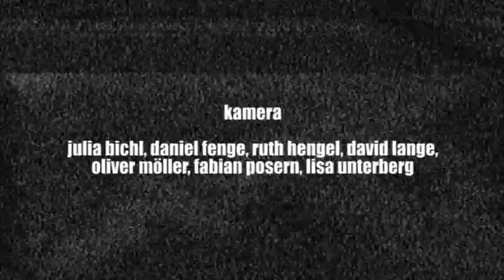Physical Theatre an Folkwang